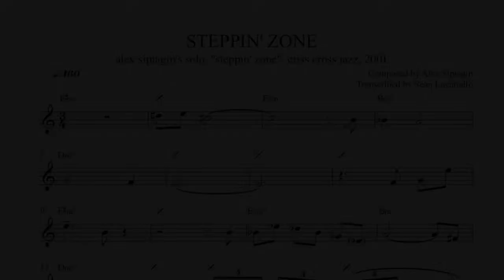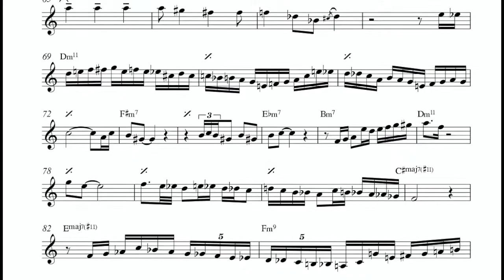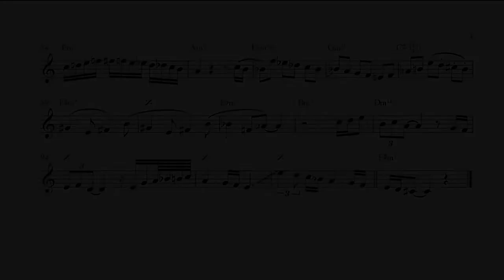Alex Sipiagin - Steppin' Zone (solo transcription)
You can download the sheet music in concert pitch, Bb and Eb on my Gumroad

From "Steppin' Zone" (Alex Sipiagin, Criss Cross Jazz, 2001).

Personnel: Alex Sipiagin (trumpet), Chris Potter (tenor sax), David Kikoski (piano), Scott Colley (double bass), Jeff "Tain" Watts (drums).

This transcription is in Bb.